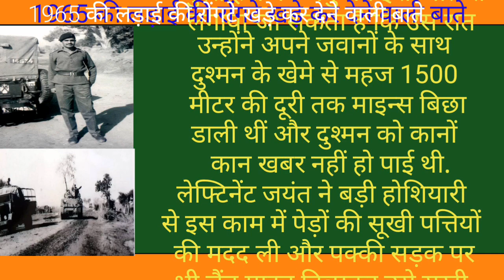1965 ka Ladai ki Rongte Kardi: This is the story of 1965 war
1965 की लड़ाई की रोंगटे खड़े कर देने वाली बाते // 1965 war // 1965 ki ladai